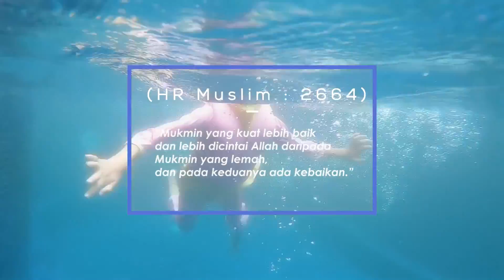Berenang Semakin Asik Pakai Floswim Indonesia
Berenang bersama keluarga semakin asik pakai Floswim nih bunda, bunda bisa bersantai sambil melihat si kecil berenang bersama ayah tanpa takut tenggelam.
Dalam Video :
Floswim Hijab (260k-300k)
Flowswim diving (240k-260k)